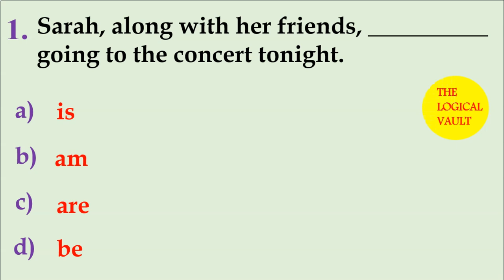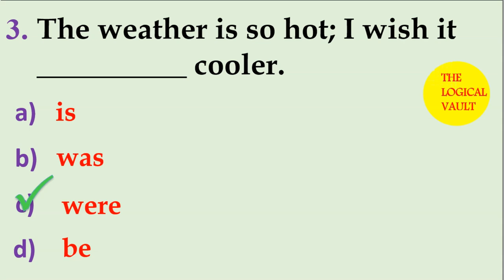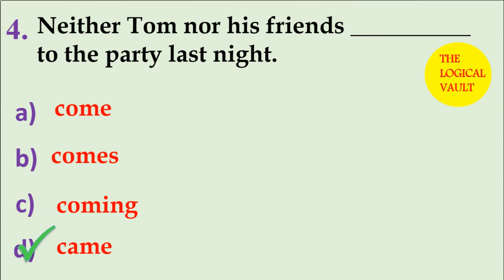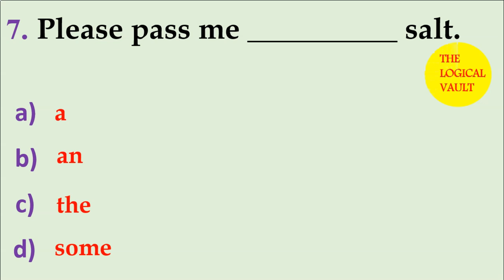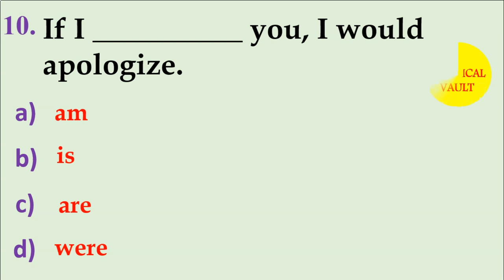CAN YOU SCORE 10/10 IN TEST? #39 ENGLISH GRAMMAR englishgrammar englishgrammar #2023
CAN YOU SCORE 10/10 IN THIS PREPOSITION TEST? #9 preposition prepositionquiz #2023

🔍 Explore the Unseen Depths: A Channel Beyond English – Logic, Riddles, and More!
📚 Unleash Your Mind: English Tests, Logical Reasoning, and Daily Riddles Await!
💬 Speak Fluent English, Solve Mind-Bending Riddles, and Master Logical Thinking!
🧠 Expand Your Horizons: Engage in English, Logic, and Daily Riddles!
🌞 Rise to the Challenge: Daily Quizzes, Logic Puzzles, and Riddles to Elevate Your Day!
📆 Unlock Your Potential: Grammar Tests, Logic Riddles, and Daily Brain Teasers!
❓ Question Everything: English, Logic, and Riddles for the Curious Soul!
⏳ Time to Think Outside the Box: Ace the Language, Logic, and Riddles Test!
🎯 Aim High: Conquer Grammar Challenges, Logical Puzzles, and Mind-Bending Riddles!
🧩 EdMo's Wonderland: A Journey through English, Logic, and Riddles!
✨ Unravel the Secrets: Language Proficiency, Logical Reasoning, and Riddles Galore!
❓ Can You Crack It All? Take the Grammar, Logic, and Riddles Quiz Now!
🚀 Ultimate Brain Workout: English Mastery, Logical Thinking, and Riddles at their Best!
📚 Embrace Diversity: English, Logic, and Riddles for Multifaceted Learning!
🔍 Solve Puzzles with Lucy: A Fusion of English, Logic, and Riddles for All Ages!
💡 The Genius Within: General Knowledge, Logic, and Riddles Unveiled!
🎯 Test Your Acumen: General Quizzes, Logic Challenges, and Delightful Riddles!
🧠 Master Language and Logic: Daily Tenses Practice, Mind-Bending Riddles!
❓ Brain-Teasers Galore: Tenses MCQ, Logic Puzzles, and Riddles to Ponder!
🔥 Ignite Your Brilliance: MCQ English, Logic Enigmas, and Riddles to Inspire!
🌟 A Universe of Knowledge: Q&A, Grammar, Logic, and Riddles Explored!
🚀 Embrace the Puzzle Journey: Tests, Quizzes, Logic, and Riddles Aplenty!
🧩 Life's Enigma: Prepositions, Logic, and Riddles Revealed!
🌟 Unravel the Mystery: Language, Logic, and Riddles from Daily Life Await!